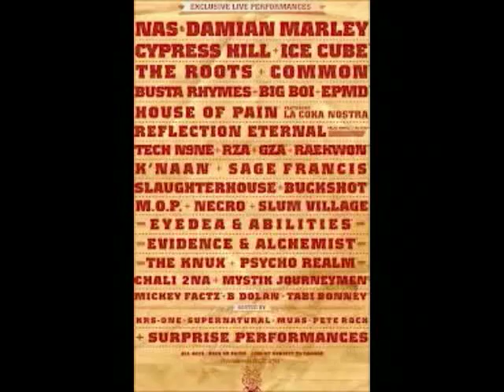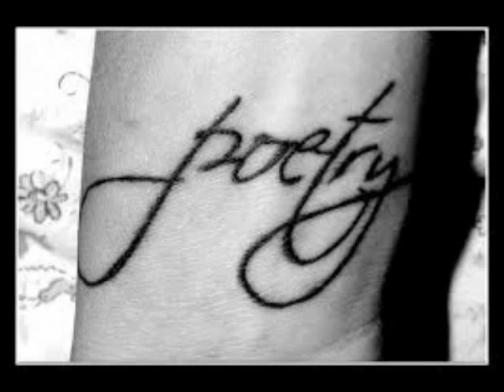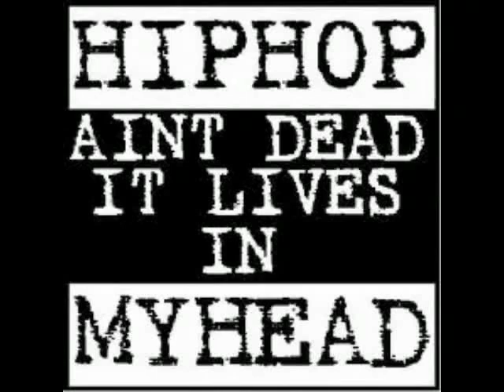First Love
Digital Narrative for PAS 368